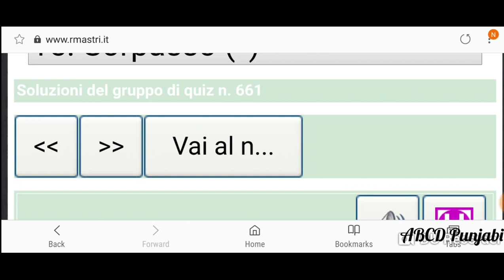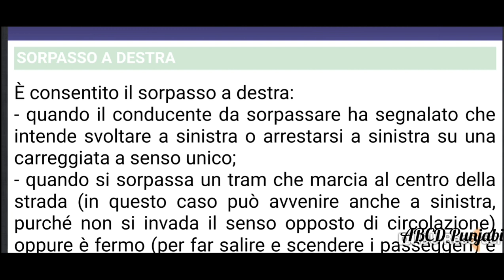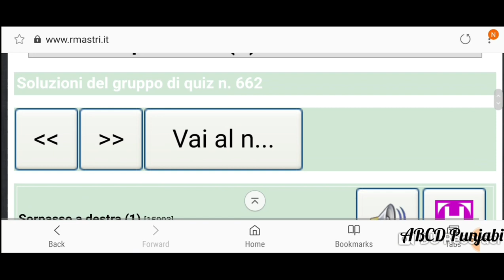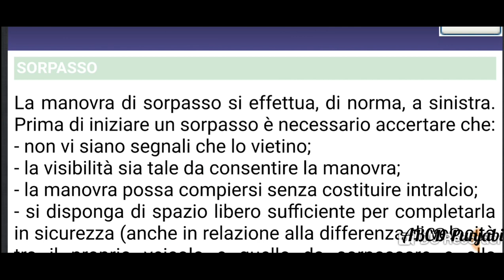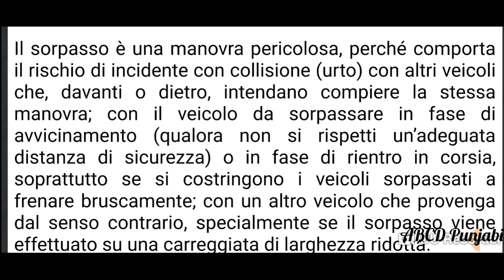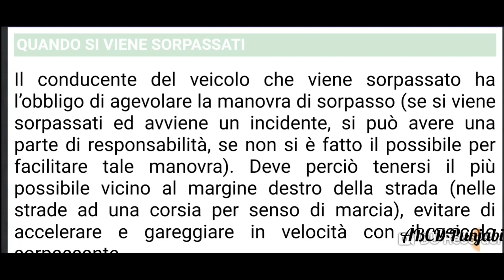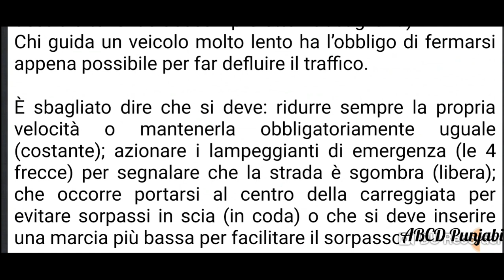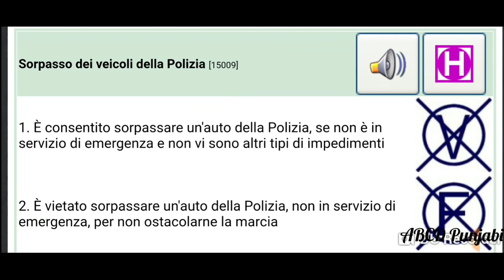Teoria | Chapter 15.2/3 Patente B | Italian to Punjabi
Hi
iAm Jamal
Follow me on 👇